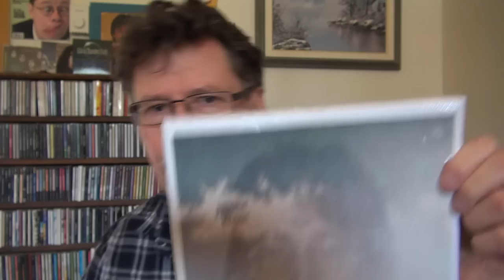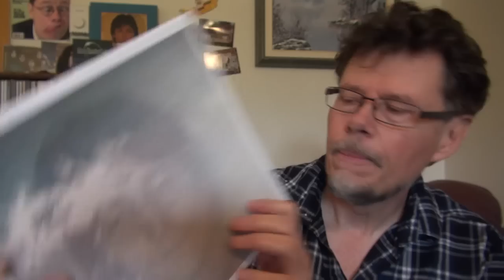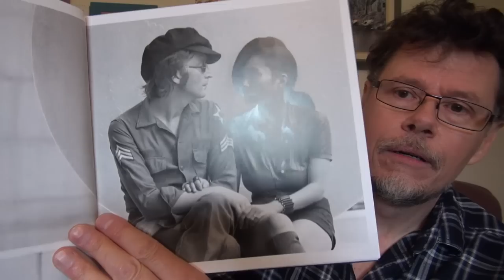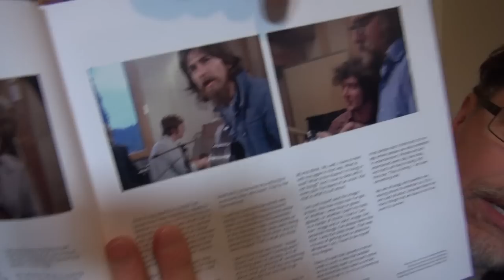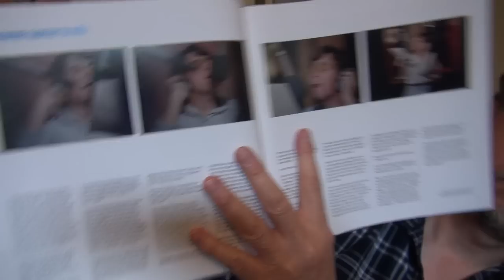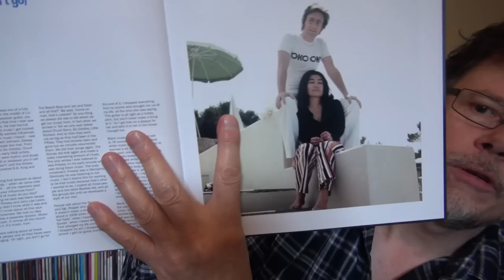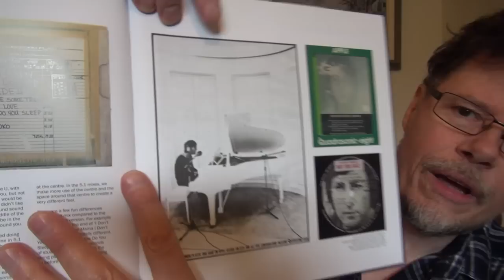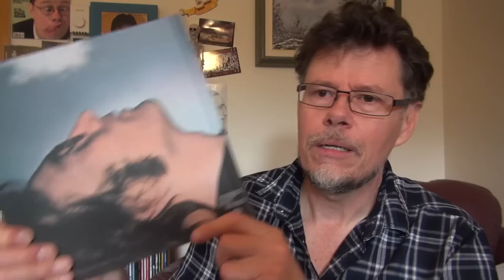John Lennon Imagine Super Deluxe Box Set Unboxing